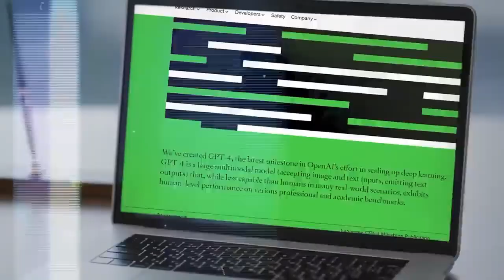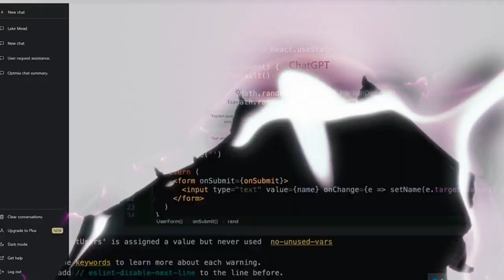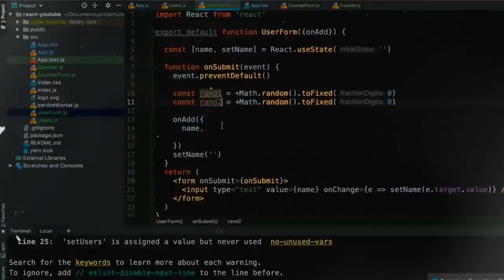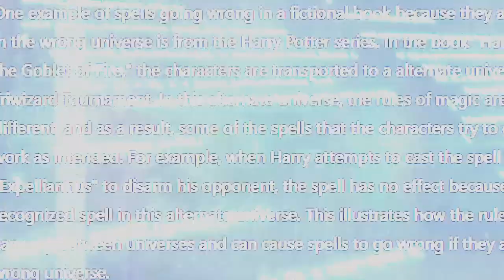Chat GPT 5 Everything You Need to Know | GPT4 | GPT3 | LLM | Generative AI | Open AI | USA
Chat GPT 5   Everything You Need to Know